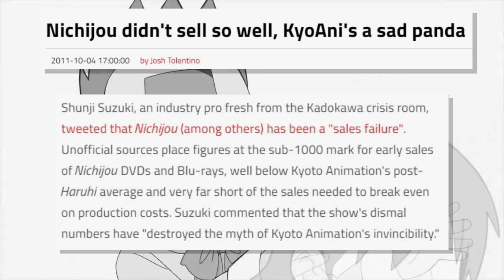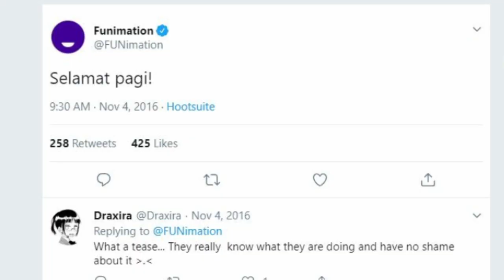Selamat Pagi...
God is not dead.